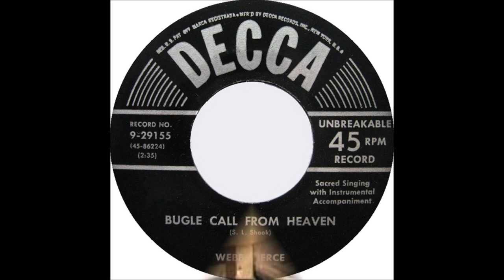Webb Pierce - Bugle Call From Heaven [1954].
[Written by S.L.Shook]
Recorded 1949 by William Moore and his Country Cousins
     [vcls  Jack White]

Recorded 2 April 1954 -  [15:00 -18:00] - Prob.
Webb Pierce [vcl solo /recitation],Teddy Wilburn [rh gt],
Doyle Wilburn [el rh gt], Grady Martin [el gt leader], Sonny Burnette [steel gt], prob. Ernie Newton [bass], Jack Kay [fiddle], Owen Bradley [organ].

 2001  Country Music Hall of Fame
 2008  Louisiana Music Hall of Fame